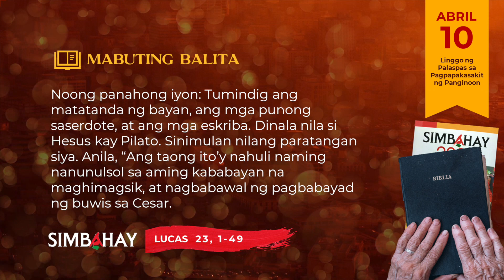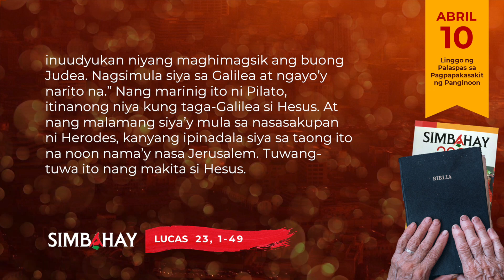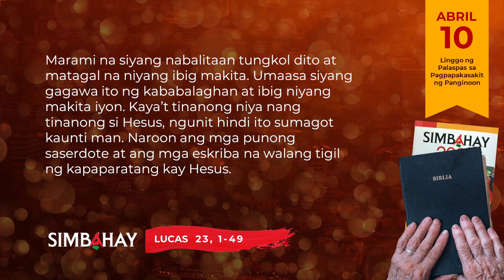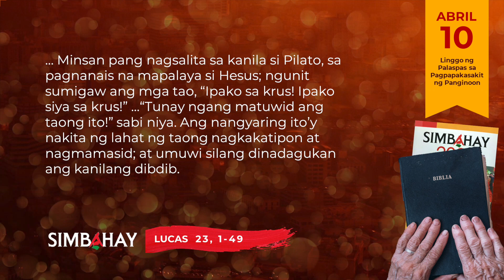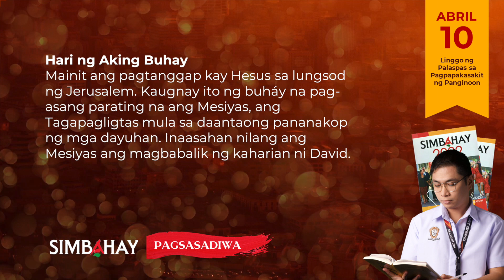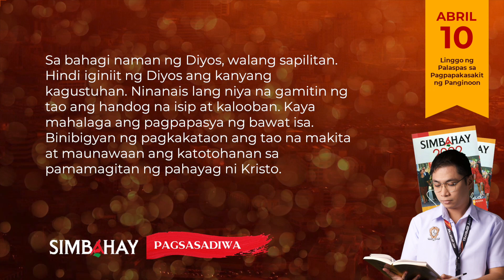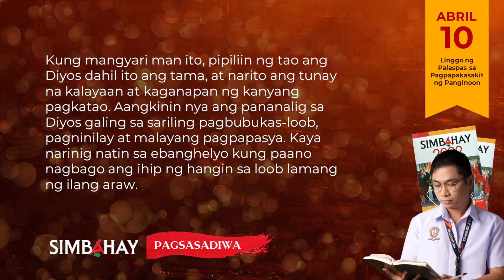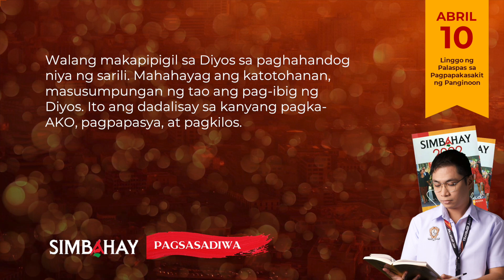SIMBAHAY | Linggo ng Palaspas ng Pagpapakasakit ng Panginoon | Abril 10, 2022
SIMBAHAY | Linggo ng Palaspasng Pagpapakasakit ng Panginoon | Abril 10, 2022